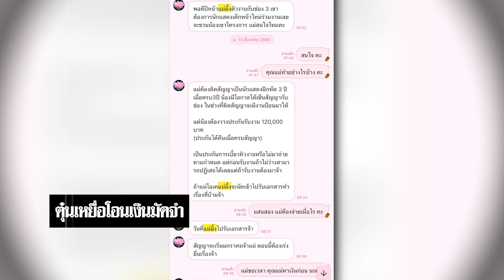โผล่อีก! 6เหยื่อโมเดลลิ่ง เก๊ ตุ๋นเงินกว่า6ล้าน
หลังจากที่เพจสายไหมต้องรอด พาผู้เสียหายที่ถูก “นางสาวน้ำผึ้ง” โมเดลลิ่งเก๊หลอกว่าจะพาไปถ่ายงานโฆษณาร่วมกับ ลิซ่า แบล็คพิ้งค์ แต่ต้องโอนเงินประกันก่อน จนเหยื่อหลงเชื่อเสียเงินไปกว่า 8 ล้าน 7 แสนบาท นั้น ล่าสุดมีเหยื่อเข้าแจ้งความเพิ่มอีก 6 คน เสียเงินกว่า 6 ล้านบาท ด้านตำรวจ เผย ขณะนี้มีผู้เสียหายรวมตัวมาแจ้งความแล้ว มูลค่าความเสียหายไม่ต่ำกว่า 10 ล้านบาท